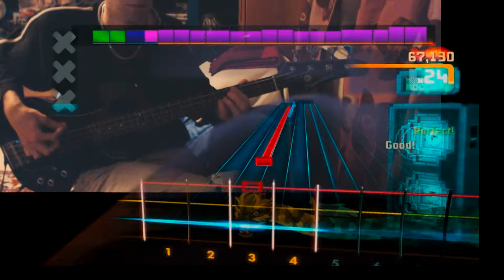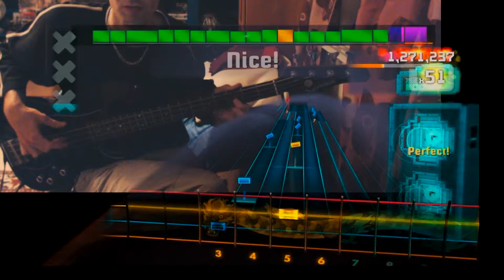Rocksmith 2014 "My Own Prison - Creed" Score Attack 99,04% (Bass)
I play "My Own Prison - Creed" Score Attack 99,04% (Bass Guitar) in Rocksmith 2014.